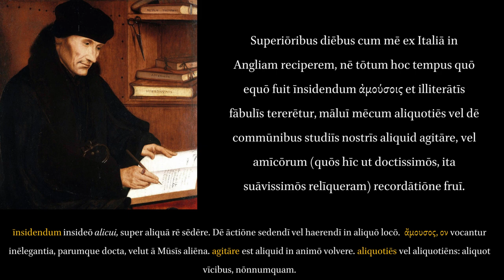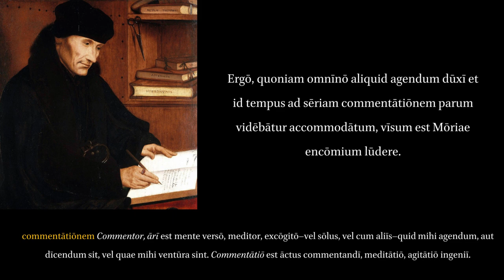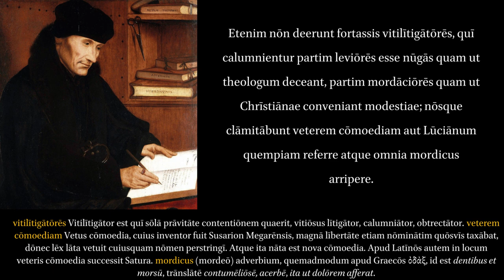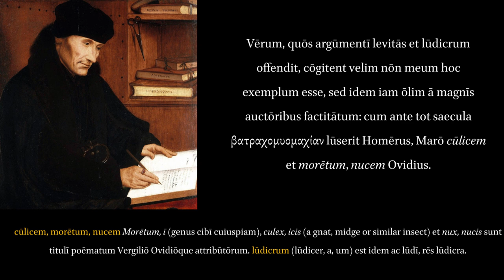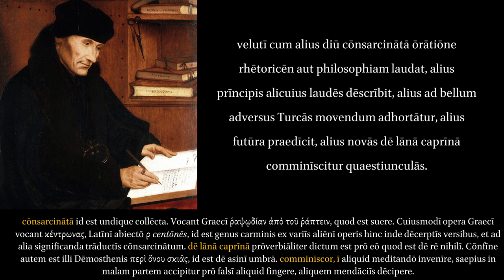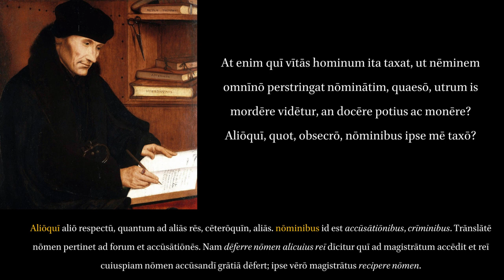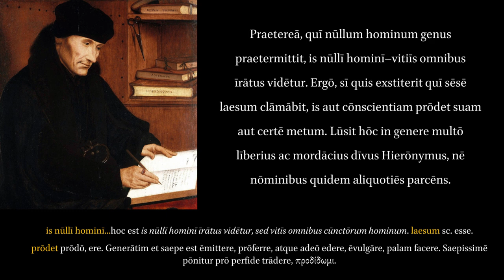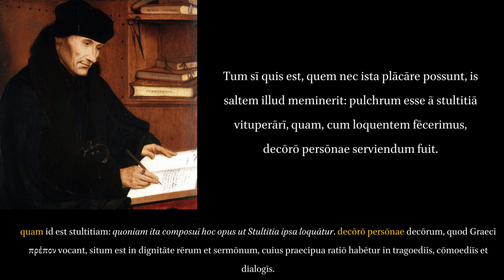In Praise of Folly. Preface to Thomas More. Stultitiae Laus. Praefatio ad Thomam Morum.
The Latin notes are taken primarily from the commentary of Gerardus Listrius, in addition to the Forcellinus dictionary